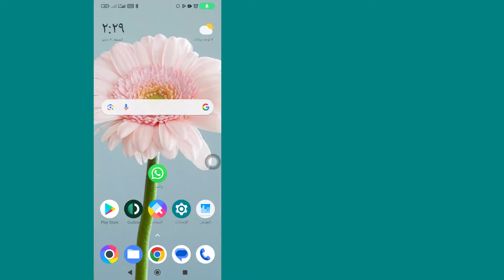كيفية إيقاف تشغيل مؤشرات قراءة الرسائل في واتساب | بسرعة وسهولة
كيفية إيقاف تشغيل إيصالات القراءة في واتساب
ستتعلم في هذا الفيديو كيفية إيقاف تشغيل إيصالات القراءة في واتساب خطوة بخطوة. يعد إيقاف تشغيل إيصالات القراءة في WhatsApp أمرًا سهلاً للغاية ويمكنك القيام بذلك بسهولة باستخدام هذا البرنامج التعليمي.